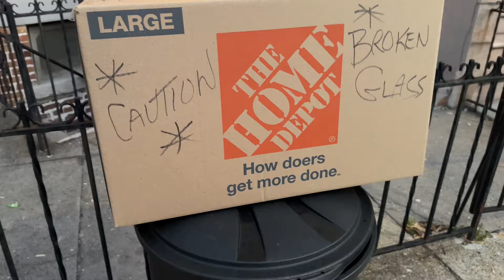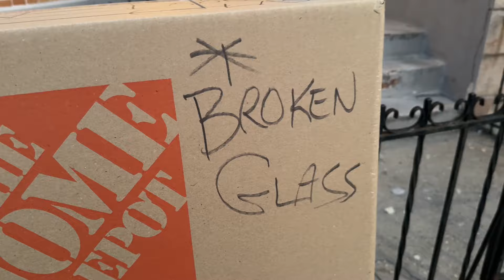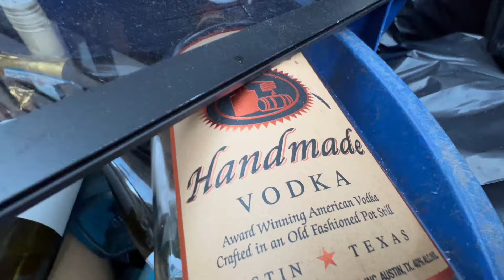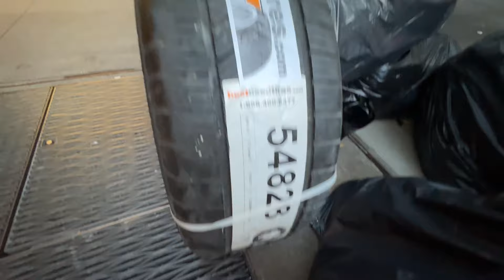INACREDITÁVEL O LIXO DO CENTRO DE NOVA IORQUE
O preço desse carro da para comprar duas casas na beira da praia